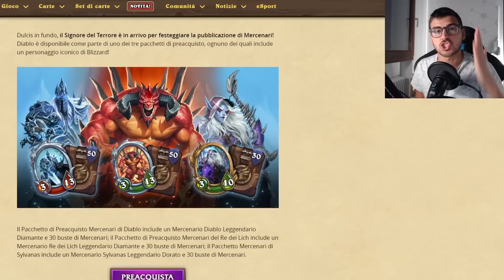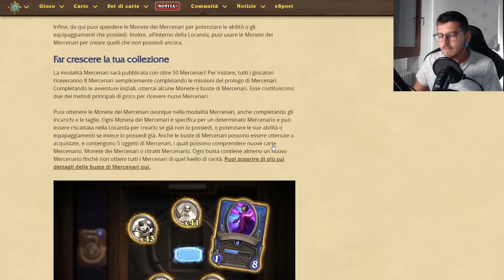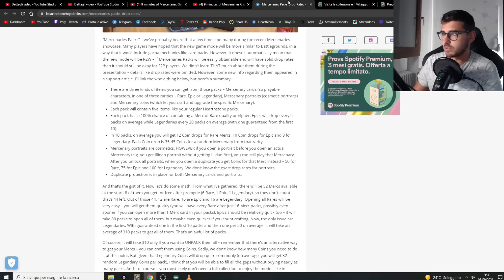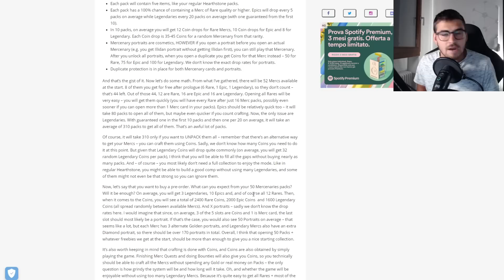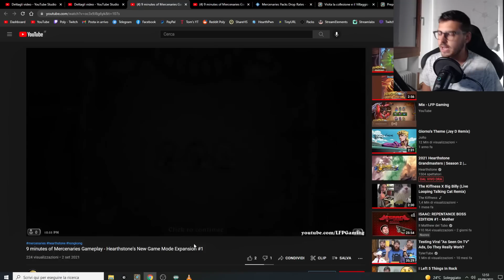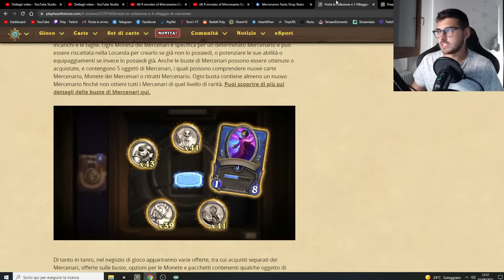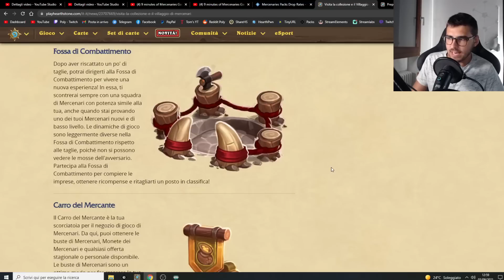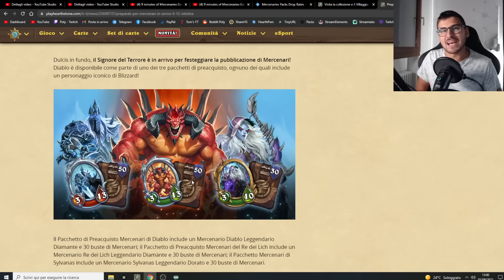I MERCENARI SONO PAY TO WIN?!?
Ellascialo un liketattico che mi fa tanto piacere manny!!

► Anche i bundle di MERCENARI son acquistabili con gli Amazon coins; non perdete l'occasione di risparmiare